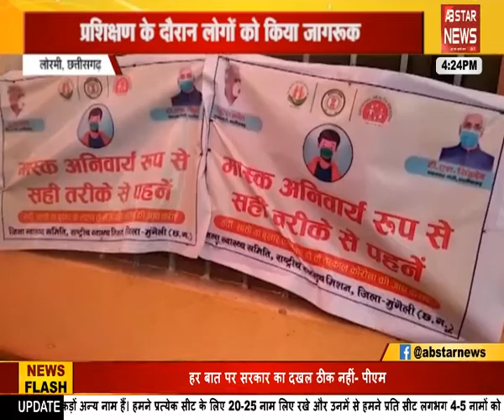उत्तराखण्ड, यूपी, पंजाब, छत्तीसगढ़ की ख़बरें। State Bulletin